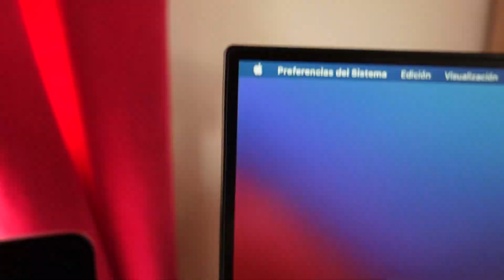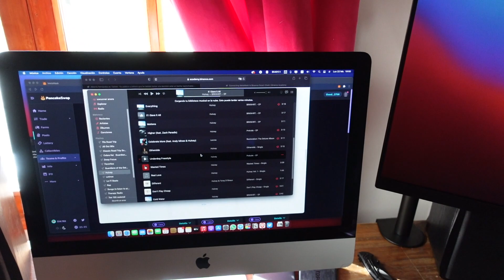UNBOXING del MONITOR BENQ GW2480 de 24" y SOPORTE INTELAID 13:27!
Nuevo unboxing!